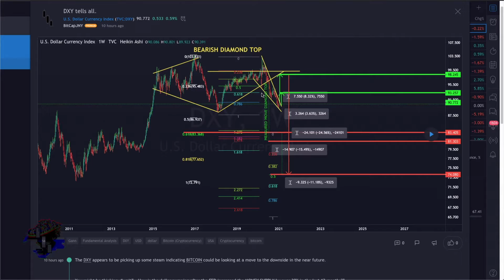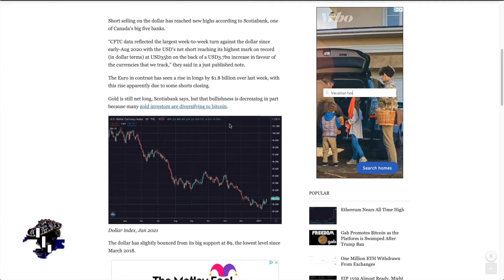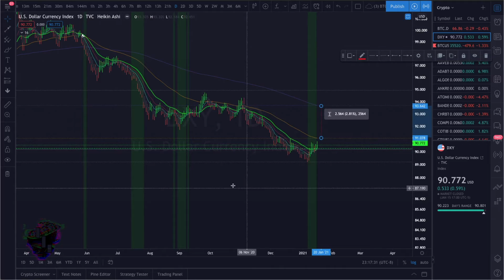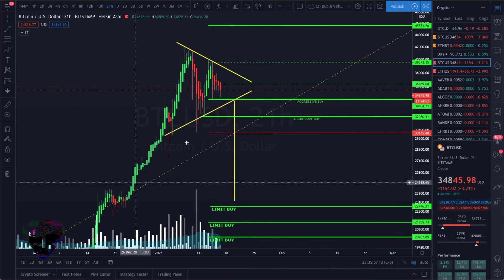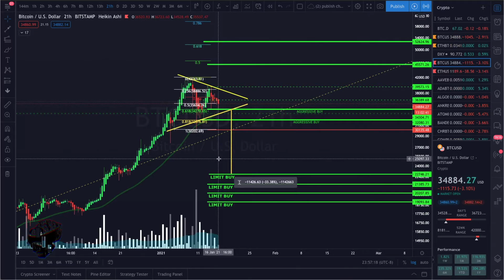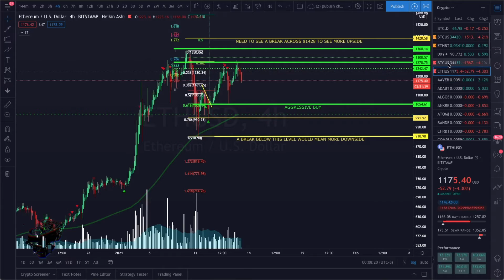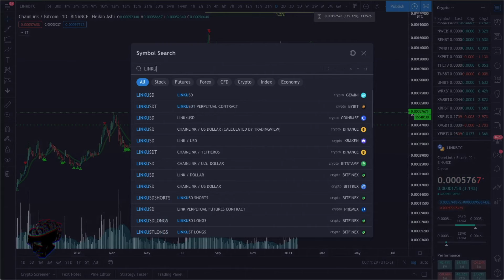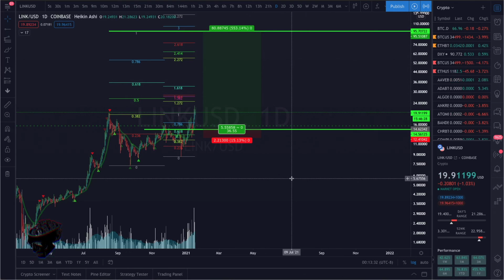Where is BITCOIN GOING?! BTC, ETH, and LINK Technical Analysis -INSANE PRICE TARGETS!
ETH and LINK both look BULLISH against BTC indicating we could be looking at more consolidation and/or downside out of BITCOIN.

SPOT trading strategy that backtests 2 years with a 70% win rate (or better)
CLONED versions of famous indicators :)
CUSTOM indicators, Oscillators, and Strategies

If you don’t have your crypto on a hardware wallet, WHAT ARE YOU DOING?! Remember.. NOT YOUR KEYS… NOT YOUR WALLET! Leaving your BTC on exchanges like Coinbase and others, is risking losing it! Especially in times like these.

100% Free ICO - Definitely check this one out!
Pi is a new digital currency developed by Stanford PhDs, with over 3.5 million members worldwide. To claim your Pi, use my username (BitCapJohnny) as your invitation code.